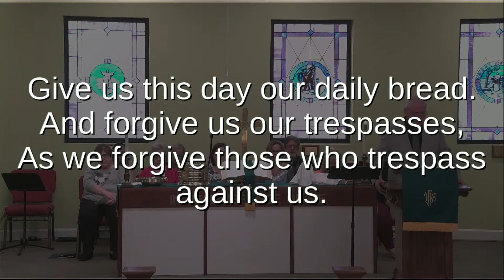Bethany UMC Louisville Live Stream | Faith of a Mustard Seed |Worship 10/02/2022 | Pastor Matthew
Message: "Faith of a Mustard Seed"

If you feel led to give to our ministries you may do so at our online giving page:

Music performed during this worship service is used with permission through Christian Copyright Licensing International

“Blessings”
CCLI Song # 5897818
Laura Story
New Spring (Admin. by Brentwood-Benson Music Publishing, Inc.)